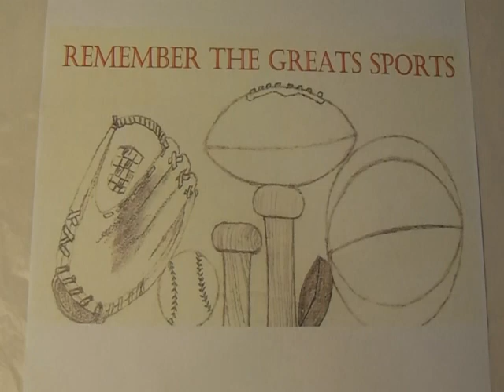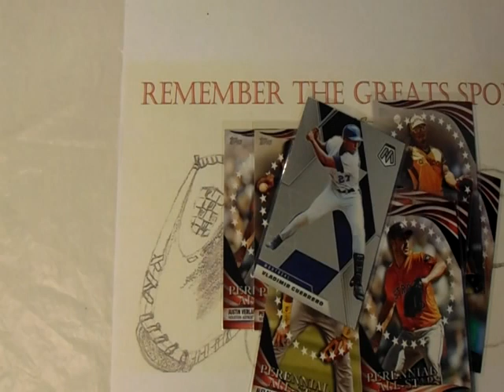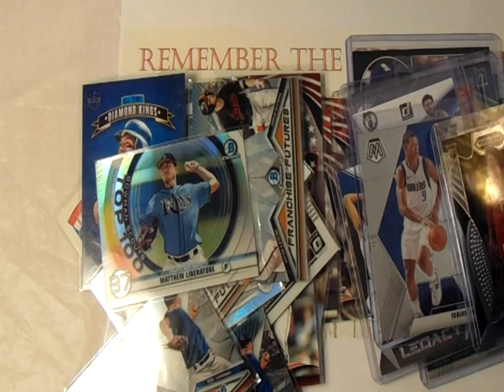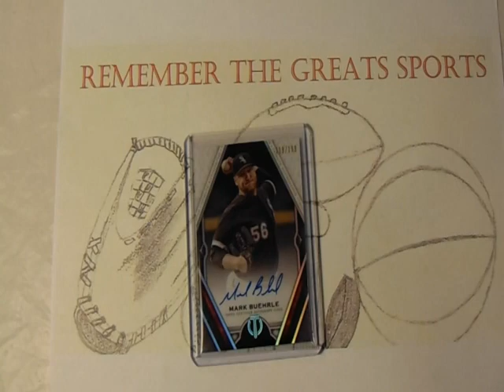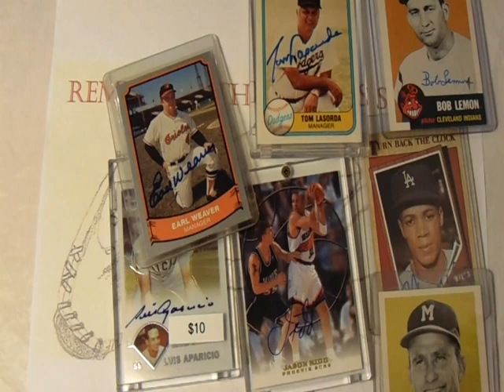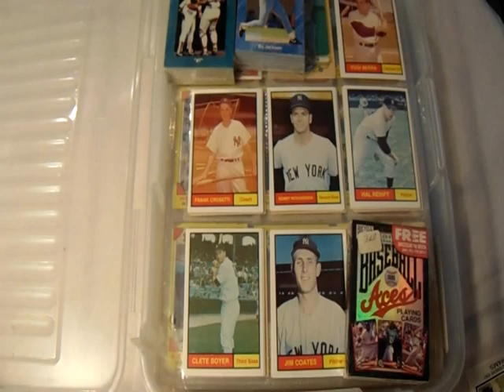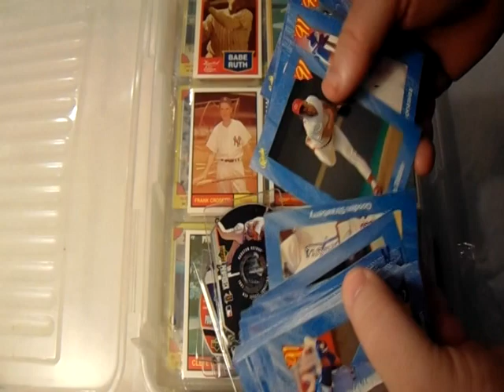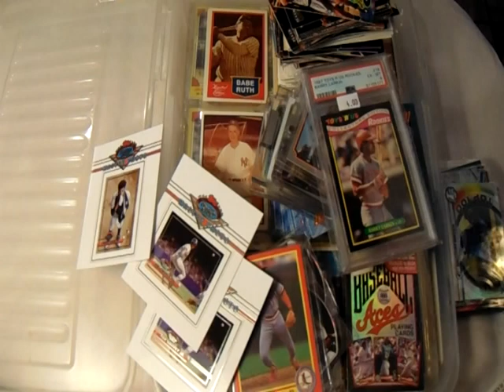Card Show Pickups November 2022 Part 1 (Cheap Cards & Hall of Fame Autographs)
Welcome to my most recent card show pickups at in November 2022.  This video is featured in two parts.  Happy Collecting!

Card Show Pickups November 2022 0:00
Barry Larkin oddball Rookie Cards 1:06
Stadium Club Master Photos 1:55
10 cents to 50 cents cards 2:31
Bowman Prospect Stack 5:54
Autographed Cards 7:27
9-Pocket Pages of Cards 10:54
1999 Upper Deck PowerDeck CD-Rom cards 11:50
Classic Baseball set and "Brick" Set 12:55
WNBA cards 15:23